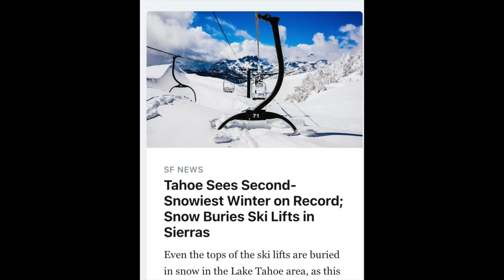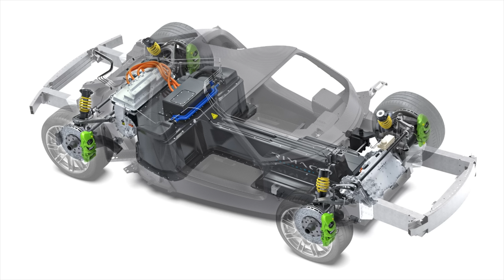Rimac Nevera Driving Impressions — The Carmudgeon Show w/ Jason Cammisa & Derek from ISSIMI Ep 89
The Rimac Nevera is the fastest-accelerating car in the world, according to its manufacturer.

When asked to verify that claim, automotive journalist Jason Cammisa responded with, "holy sh...excuse me." Derek Tam-Scott uttered similarly unsuitable words not fit for YouTube descriptions, though they were far more colorful.

Rimac's 4-motor, torque-vectoring, carbon-tubbed masterpiece is capable of unleashing 1.4 megawatts (that's 1400 kW, 1877 SAE hp, 1914 metric HP, and the exact number doesn't matter.) 0-60 hits in a claimed 1.85 seconds and through the 1/4-mile in 8.6 seconds on to a top speed of 258 mph.

This isn't just fast, this is Bugatti fast, and so it's no wonder Rimac and Bugatti are now the same company.

Is the Nevera Bugatti-good? At $2.2 million, it's certainly less expensive than the Chiron. But let's let Jason and Derek discuss the intricacies here.

The Carmudgeon Show is part of the Hagerty Podcast Network. We extend a heartfelt thank-you to both Rimac Automobili and ISSIMI for time with the Nevera.